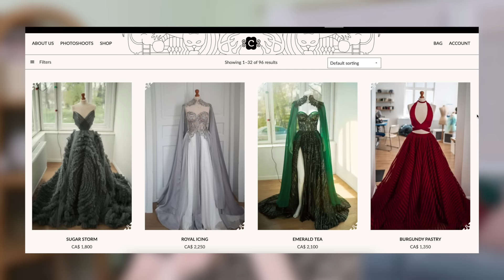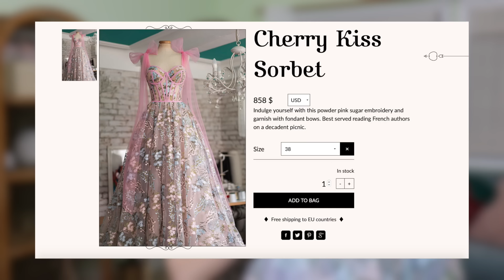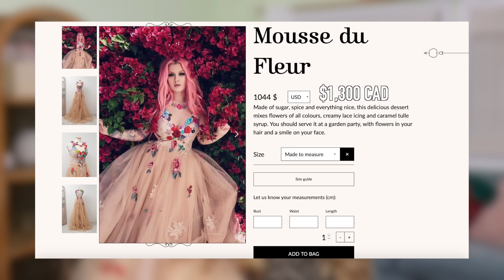TRYING ON CHOTRONETTE PROM DRESSES!!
The prom dress videos are back !!
New Video's EVERY Friday & Sunday !!​​

LOVE Mia